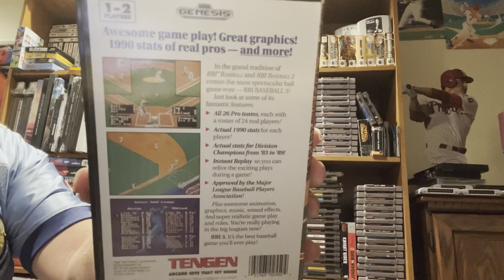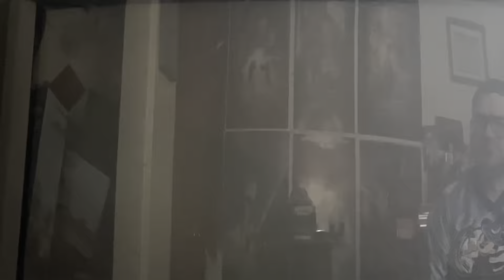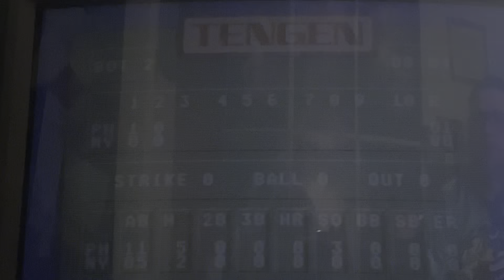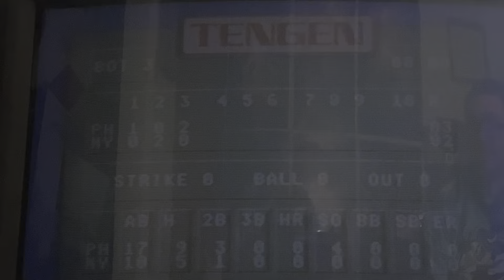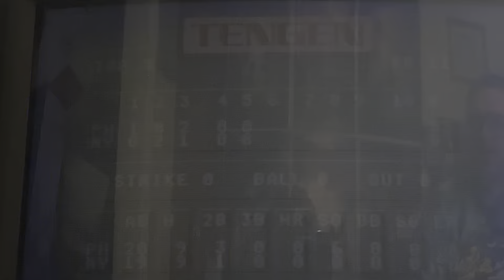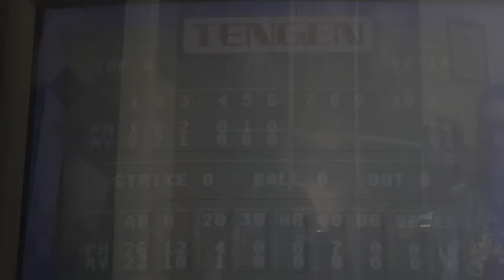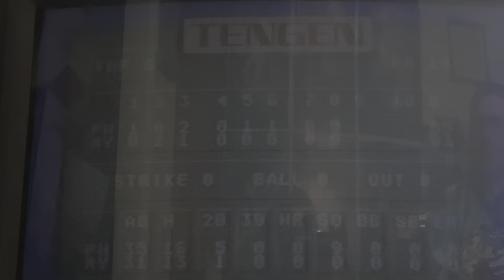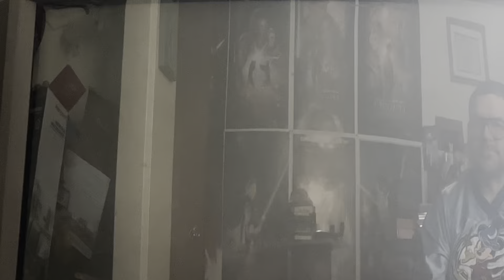Week 3 Sega Genesis RBI Baseball 3 December 1991